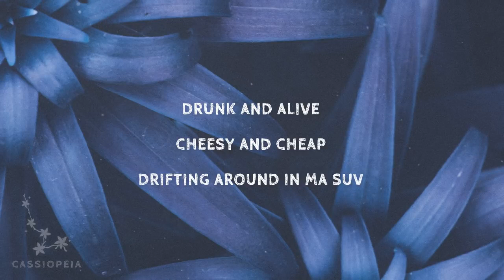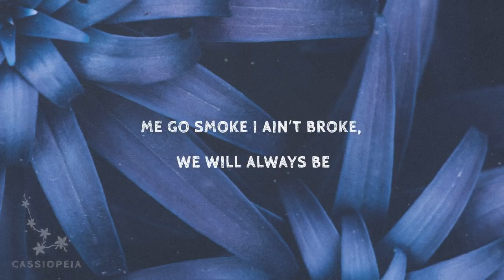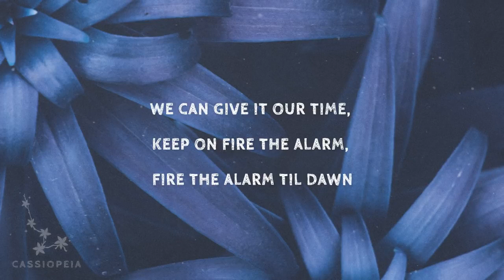FrankK - Cream (Lyrics)